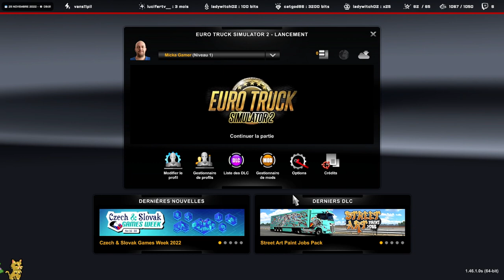🔴 REDIFF | VROOM VROOM : C'EST MON CAMION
💠 SUPPORT GUILD WARS 2 💠

MY EXTENSION

👉 Firefox : mzl.la/2W9Bwqb

💠 SUPPORT ME 💠

💠 TAGS 💠